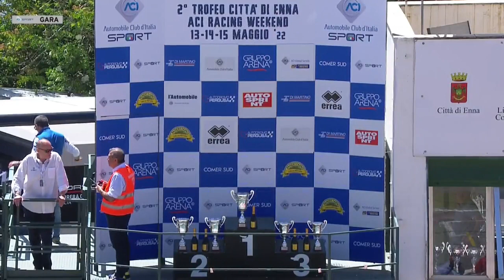C I PISTA Pergusa 15 05 22